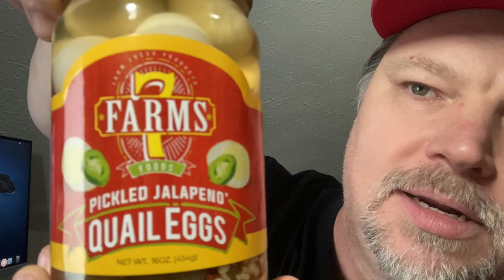7 Farms Pickled Jalapeno Quail Eggs Taste Test & Food Review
This is a taste test and food review about 7 Farms Pickled Jalapeño Quail Eggs.